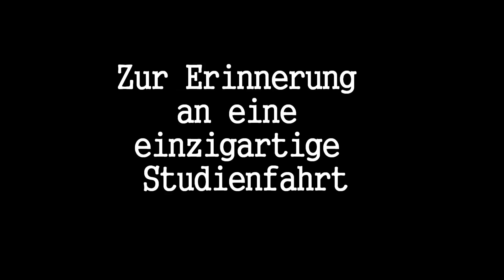Studienfahrt 2010 - Hamburg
Produced by Richard Werner
Music selected by Richard Werner